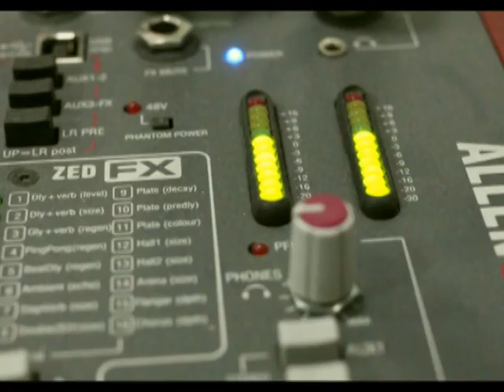Promo RTK 2